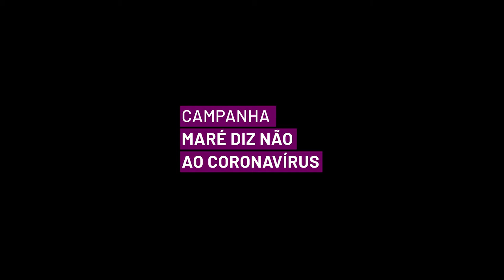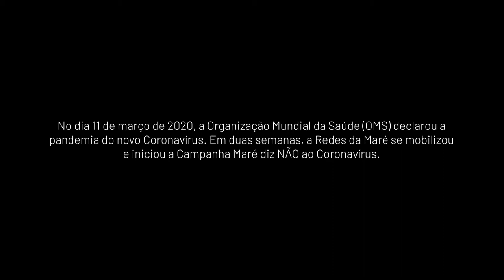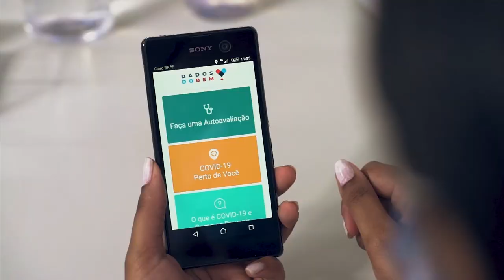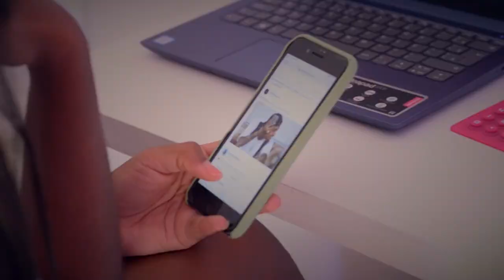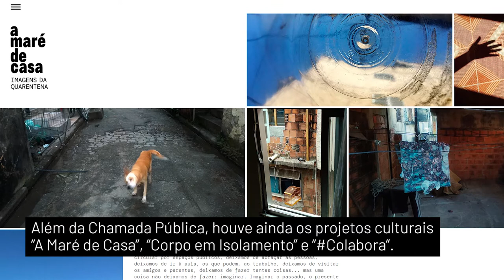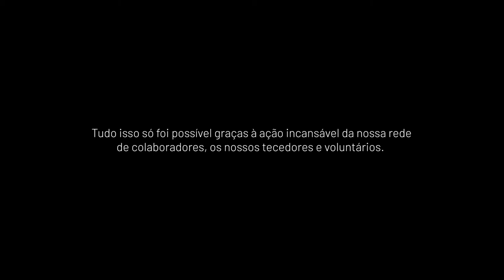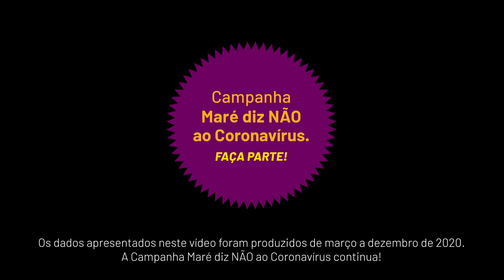Campanha Maré diz NÃO ao Coronavírus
Duas semanas depois da Organização Mundial da Saúde declarar a pandemia do novo Coronavírus a RedesdaMaré se mobilizou para pensar estratégias para minimizar os impactos desse momento para os moradores das 16 favelas da Maré. A Campanha Maré diz NÃO ao Coronavírus conseguiu agir em várias frentes e responder aos desafios que foram surgindo ao longos dos últimos meses, graças ao apoio de muitos moradores, colaboradores, voluntários, doadores e parceiros. Confira no vídeo o que fizemos, os aprendizados e o legado para a população da Maré.